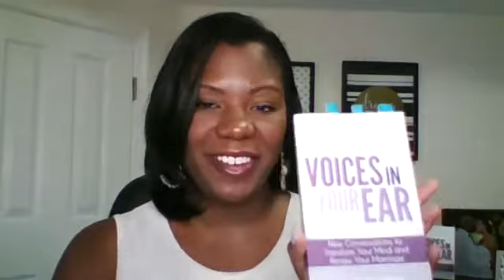4 Ways to Be a Better Wife Today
BeRelateAble.com/Voices